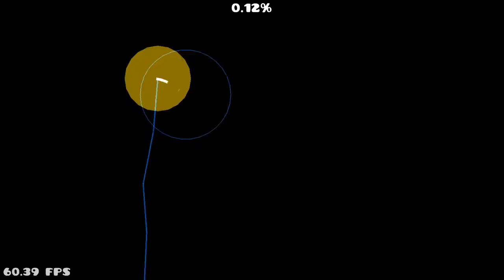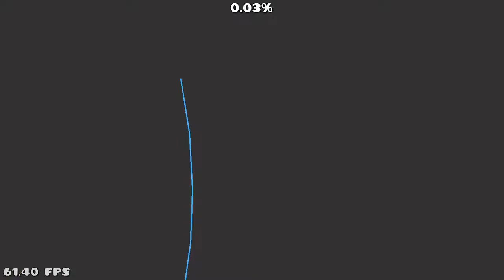VSC by NotMuch (Verification) | Geometry Dash 2.113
This was made as some sort of dedication to Bradenbowl's completion on Sightless Sandstorm, the new top 1 of the invisible levels list. It was a pretty average experience, nothing too frustrating. Overlay video begins at 1:44. Additionally, all gameplay ends at 81%, the final section is a coin opportunity.
ID: 68962203
ID of the original: 65970460
Attempts: 568
In-game rating: Unrated
Personal rating: Low-tier easy demon (It's easy once you get consistent)
Placement: N/A
Personal placement: #12-17, I can't give any clear opinion so this is where I believe it belongs.
Easiest section: 71-100% (UFO and mini-cube section)
Hardest section: 19-31% (Spider section)
Worst death: 68% (Ship section)
Song: Cup Cake by 5m2kes (ID: 846353)